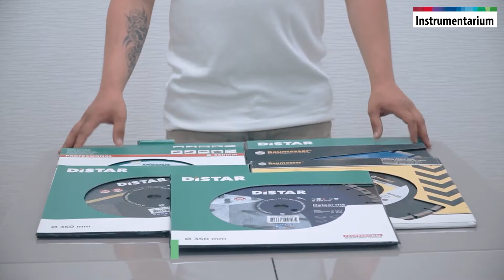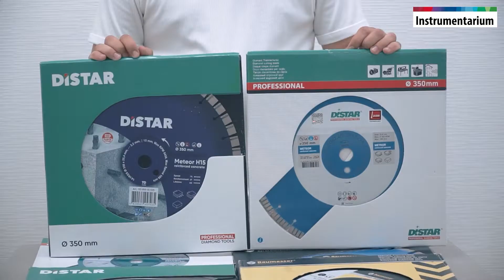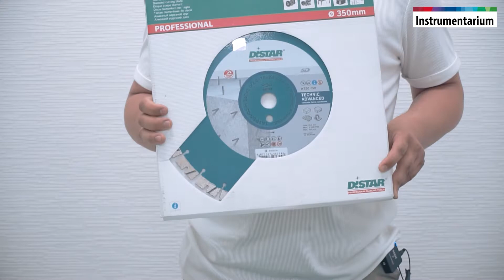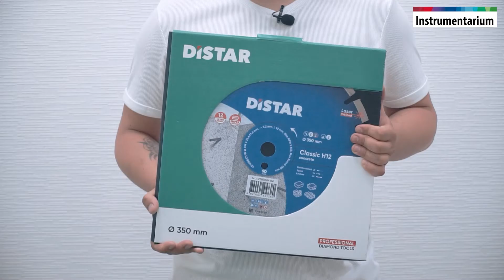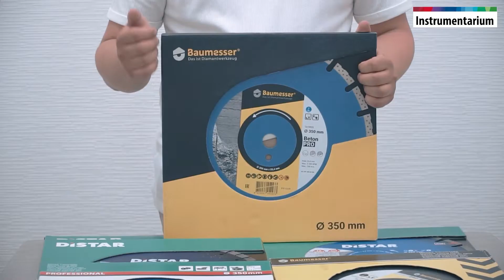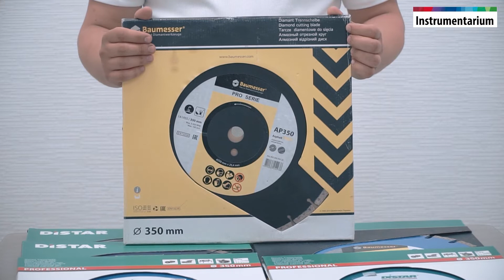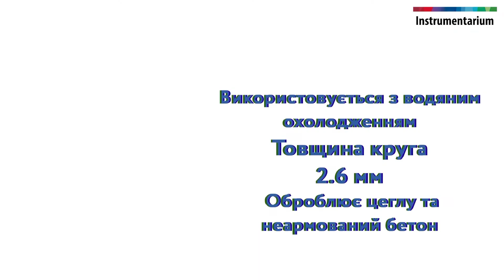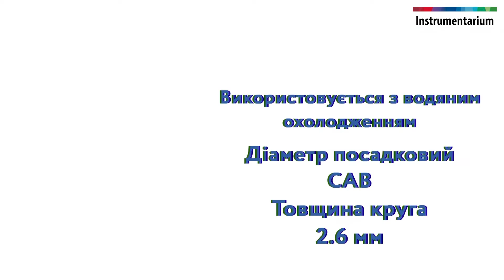Диски Distar 350mm які бувають ? як обрати ? Дістар ассортимент кругів з діаметром 350 мм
Завітавши в Інструментаріум Ви зможете ознайомитись з широким асортиментом витратних матеріалів ТМ Дістатар (Distar) отримати вичерпну консультацію від наших спеціалістів.

Продаж алмазних відрізних кругів, алмазних фрез і свердел для різання, свердління, шліфування природних матеріалів.

Інструментаріум підтримує вітчизняне виробництво !